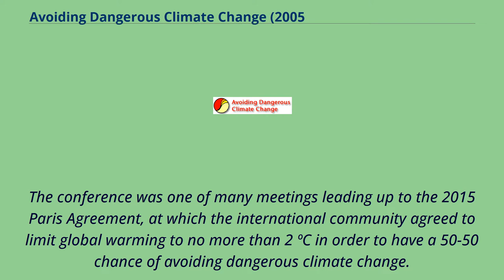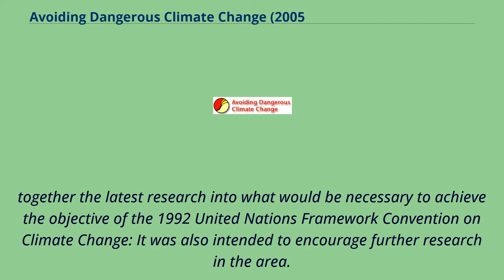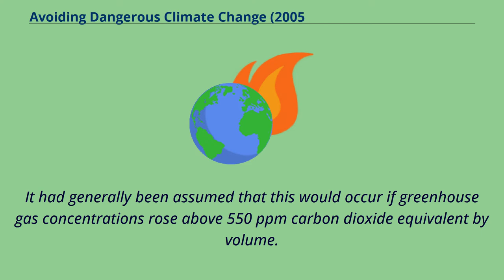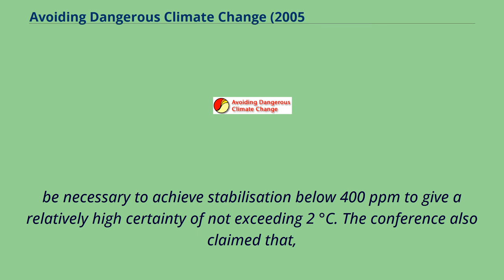Avoiding Dangerous Climate Change (2005 conference)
In 2005, an international conference titled Avoiding Dangerous Climate Change: A Scientific Symposium on Stabilisation of Greenhouse Gases examined the link between atmospheric greenhouse gas concentration and global warming and its effects.
The conference name was derived from Article 2 of the charter for the United Nations Framework Convention on Climate Change The conference
explored the possible impacts at different levels of greenhouse gas emissions and how the climate might be stabilized at a desired level.
The conference took place under the United Kingdom's presidency of the G8, with the participation of around 200 "internationally renowned" scientists from 30 countries.
It was chaired by Dennis Tirpak and hosted by the Hadley Centre for Climate Prediction and Research in Exeter, from 1 February to 3 February.
The conference was one of many meetings leading up to the 2015 Paris Agreement, at which the international community agreed to limit global warming to no more than 2 ºC in order to have a 50-50 chance of avoiding dangerous climate change.
However, a 2018 published study points at a threshold at which temperatures could rise to 4 or 5 degrees through self-reinforcing feedbacks in the climate system, suggesting the threshold （or 'tipping point'） is below the 2 degree temperature target.
Global carbon dioxide emissions through year 2004 Global average surface temperature 1880 to 2015, with a zero variance point set at the average temperature between 1961 and 1990 The conference was called to bring
together the latest research into what would be necessary to achieve the objective of the 1992 United Nations Framework Convention on Climate Change: It was also intended to encourage further research in the area.
In the 2001 IPCC Third Assessment Report, an initial assessment of the s...